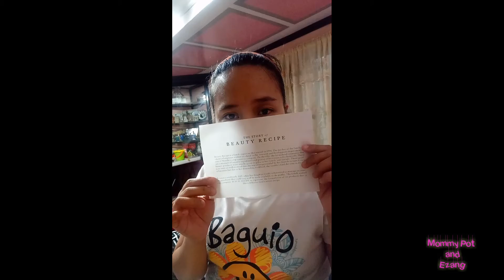Unboxing beauty products from The Beauty Recipe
I love these products because it has a natural ingredient that is safe for a breastfeeding mom like me (Mommy Pot).
Beauty products from The Beauty Recipe.